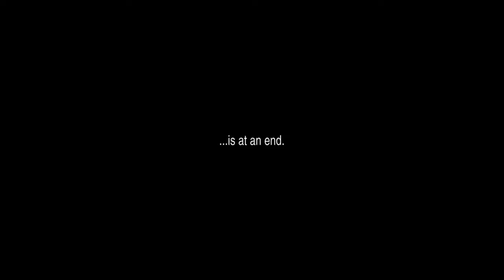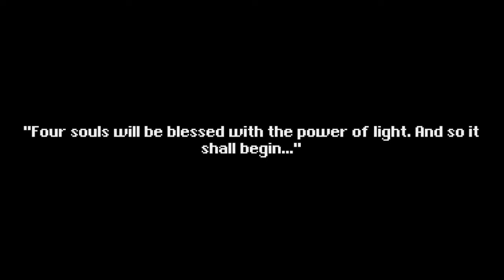IS Final Fantasy 3 just a horrible grind?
In this episode we take a look back at Final Fantasy III, what is arguably the middle-child of Final Fantasy, and the last entry of the 'first era' of the Final Fantasy series of the NES / FAMICOM Systems. Unlike it's predecessor Final Fantasy II, FF3 story was much sparser, and returned to the generic Warriors of Light concept established in the first game, rather than featuring identifiable characters. It is perhaps best remembered today for introducing the customisable job class system which remains one of the most celebrated levelling and ability systems of the early Final Fantasy series.

- M!
- Eastern Fox
- James T

In this episode we'll cover the following topics:
The complete ff3 story explained
The loss of identifiable characters and the reintroduction of identifiable characters like Luneth in the 2006 Remake.

Thank you for supporting Alleyway Jack